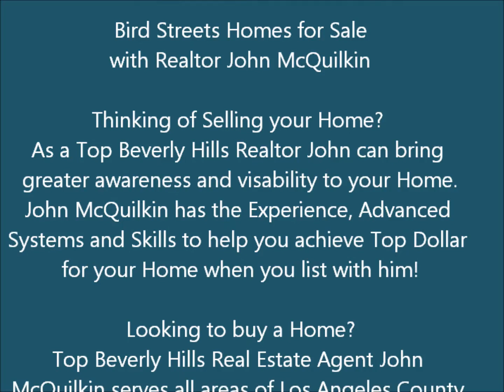Bird Streets Hollywood Hills Homes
Bird Streets sexy modern homes for sale are featured by top real estate agent John McQuilkin in this episode of "Real Estate Happens", the webs very first and longest running real estate show.

Bird Streets real estate agent John McQuilkin lists and sells Bird Streets Hollywood Hills homes for sale and invites you to invest in Real Estate in The Bird Streets, Beverly Hills, The Sunset Strip, Hollywood Hills, West Hollywood and all across Los Angeles County California. If you are looking for a Bird Streets Hollywood Hills modern home, John can definitely assist you. Modern homes and new construction in The Bird Streets Hollywood Hills are some of the most spectacular modern homes in the United States.

Why is it called the bird streets? The neighborhood got it's name Bird Streets from all the streets named after birds.

If you are considering a move to The Bird Streets Hollywood Hills California, real estate agent John McQuilkin can help. John is among the top Bird Streets Hollywood Hills and Beverly Hills Realtors in the area. He is part of the community and stays on top of the latest Bird Streets real estate market trends and conditions. John knows the best Sunset Strip restaurants that are close to The Bird Streets Hollywood Hills and will gladly recommend a few. He will also inform you of the best Sunset Strip Night Clubs that are close by. If you are unfamiliar with the area John will give you an awesome Bird Streets Hollywood Hills Tour of the area including George Harrison's the Blue Jay Way house. The Bird Streets Hollywood Hills school district is part of the Los Angeles School District.

The Bird Streets have been home to many celebrities over the years including Leonardo DiCaprio, Jennifer Aniston, Dr. Dre, Jodie Foster, Larry Flynt and Matthew Perry just to name a few.

John McQuilkin who is often referred to in the media as the Realtor to the Stars represents many international clients from all over the world with the purchase of luxury homes, mansions and Estate Properties in Beverly Hills, The Sunset Strip, Hollywood Hills, Windsor Square, Fremont Place, Hancock Park, Bel Air and Holmby Hills.

So if you are driving around looking for Bird Streets real estate and homes for sale and looking online at Bird Streets Hollywood Hills houses for sale on Zillow why not contact John McQuilkin? John can share with you the most up to date Bird Streets Hollywood Hills Sunset Strip real estate market trends and conditions.

If you are considering selling your Bird Streets Hollywood Hills home please reach out to John. With his vast experience, knowledge of the area and knowledge of the Bird Streets Hollywood Hills real estate market trends and conditions, coupled with his being an active member of the Beverly Hills Board of Realtors will garner you the most money possible for your home with the least amount of stress.

Investors from around the world purchase luxury homes, mansions and estate properties with Realtor John McQuilkin. Bird Streets real estate is a smart investment. Bird Streets Hollywood Hills real estate market trends have consistently performed well over the years.

Whether you are looking to buy a gated estate home in Beverly Hills, a modern home in Bird Streets Hollywood Hills or a more modest starter home, Bird Streets Real Estate Agent John McQuilkin will be more than happy to assist you regardless of your budget. I hope you enjoyed this video spotlighting the coveted Bird Streets in the Hollywood Hills.

John McQuilkin
The Unofficial Spokesperson of Real Estate

Rodeo Realty
202 North Canon Drive
Beverly Hills, California 90210
DRE# 01338501

Priceless Experience You Can Count On!